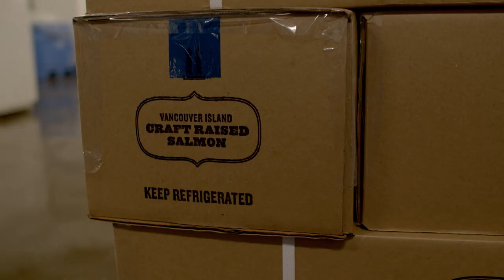We Are Ready - Dave Stover, Brown's Bay Packing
Visit ready.bcsalmonfarmers.ca to learn more.